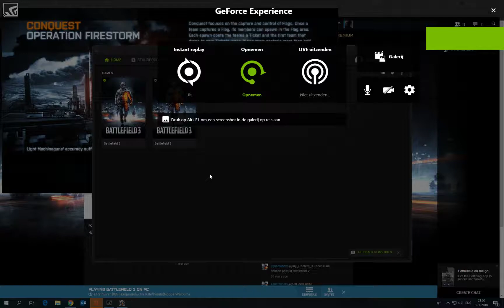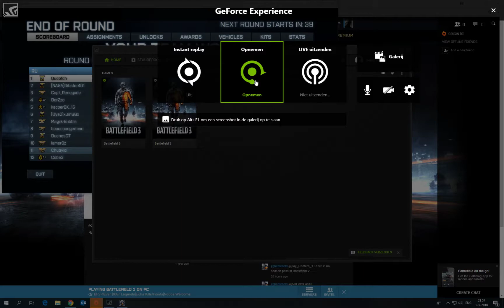Battlefield 3 - HJ in actie! 9 september 2018